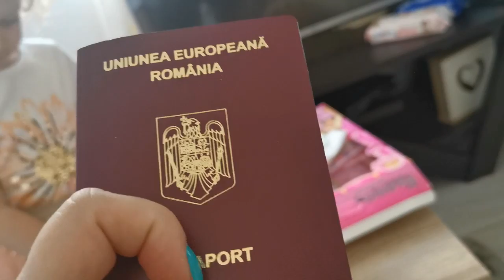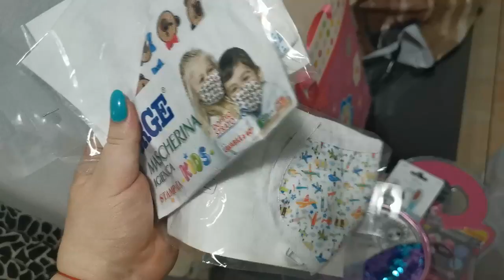Daily Vlog #99- La bunici si intalniri cu oameni minunati ☺☺